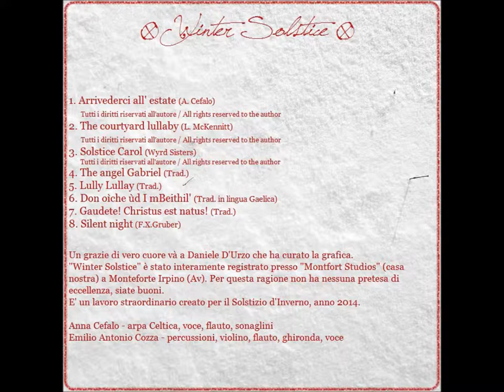Coventry Carol • Winter Solstice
Coventry Carol dall'album digitale "Winter Solstice"  (21 Dicembre 2014)

Anna: Arpa Celtica e Voce
Emilio: Violino, Violoncello, Flauti, Percussioni, Ghironda, Voce